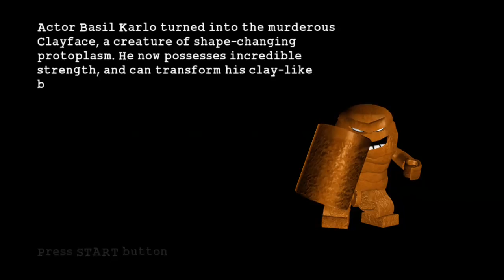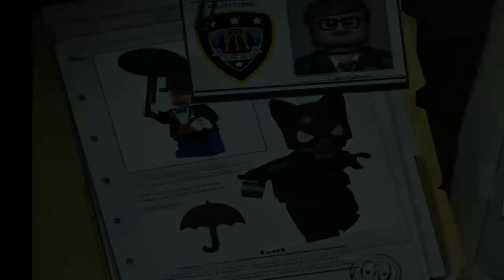OMG LEGO Game II Lego Batman 1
Playing the first Lego Batman game after quite a few years